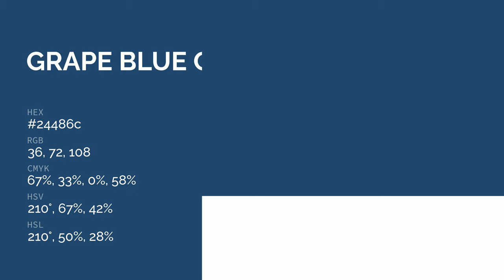Grape Blue color 24486c hex color - Blue color - Warm color 24486c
What color is Grape Blue ? 24486c hex color - Blue color - Warm color 24486c

Hex 24486c Color Code is also known as Grape Blue color.